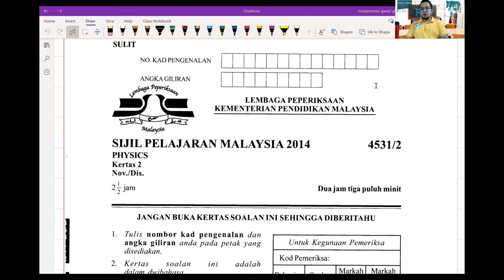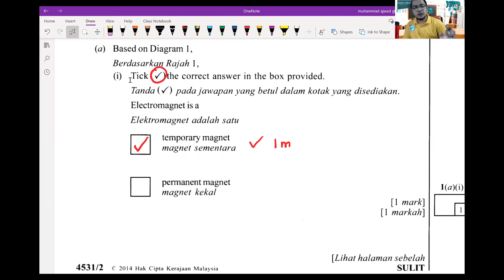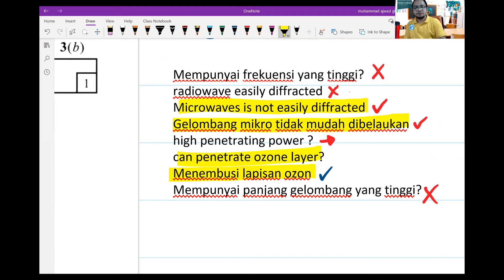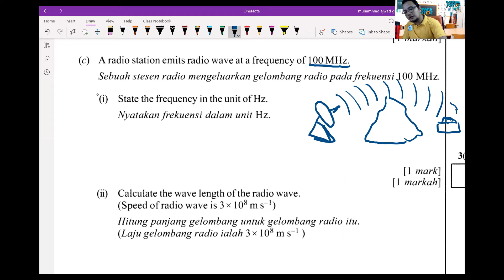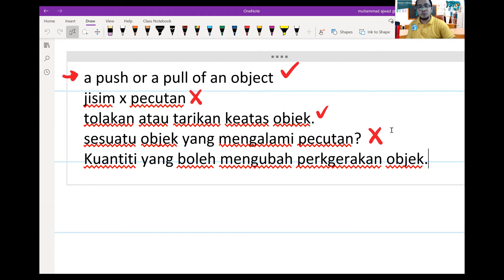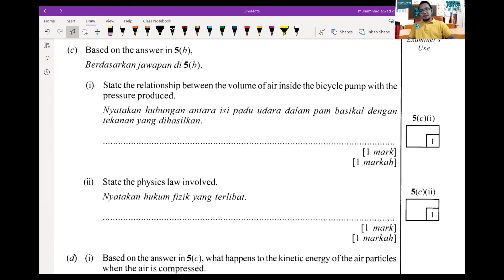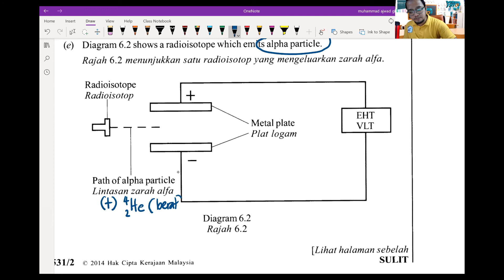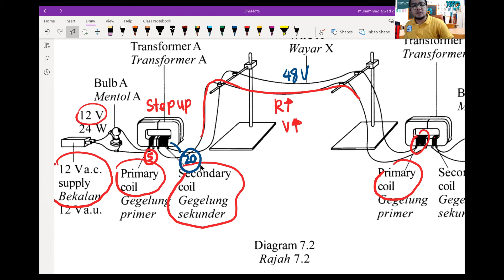24 OCT PAPER 2 BAHAGIAN A